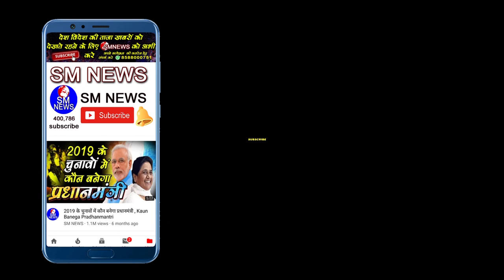आप भी कायल हो जाएंगे इस नेता की बात को सुनकर